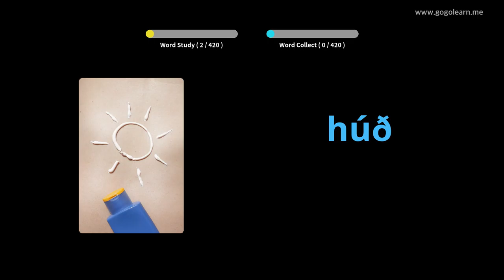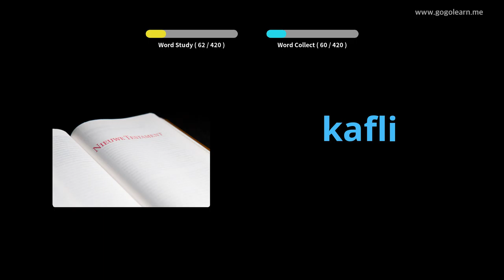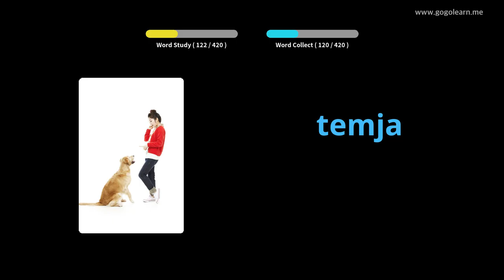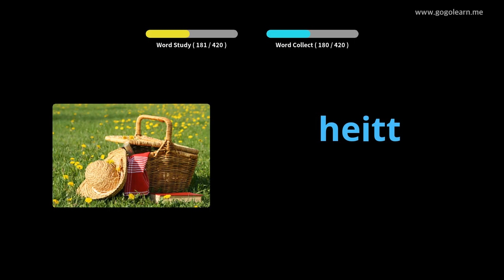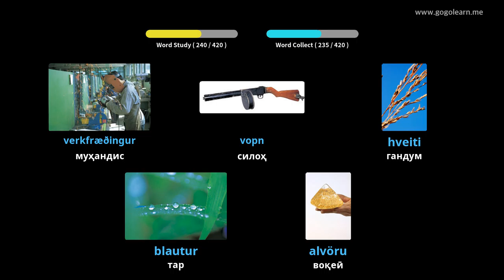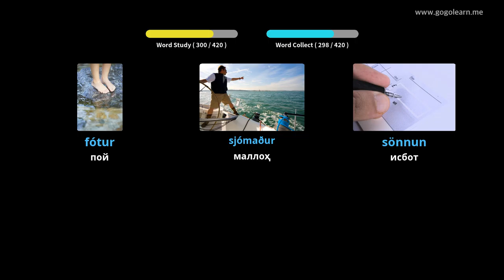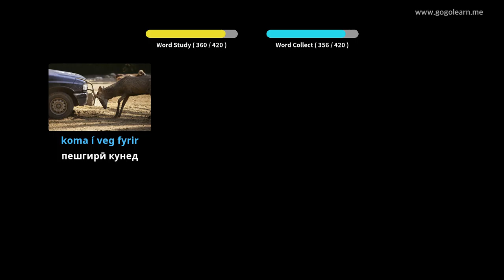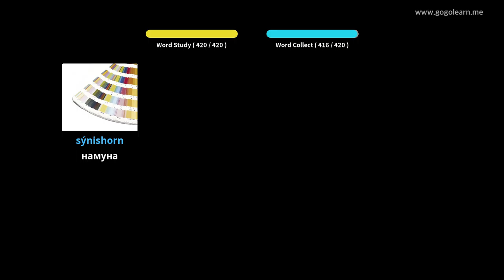Мактаби миёнаи вокалии исландӣ 3 | Golearn